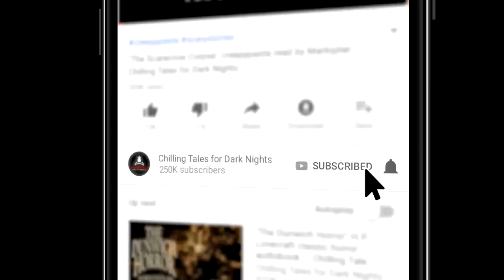"Persistence of the Flesh" S3E06 💀 Paul J. McSorley's Fear From the Heartland (Scary Stories)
Welcome to season three, episode six!

Things don’t always turn out the way you expect them to.
But hope persists, even beyond the persistence of the flesh. It's the antidote to the tortured soul.

Without torture, would hope even exist?

CREDITS
"Persistence of the Flesh" by Geoff Sturtevant